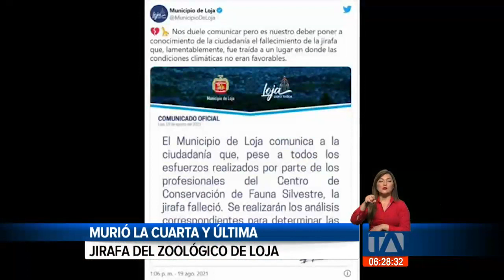Murió la cuarta y última jirafa del zoológico de Loja